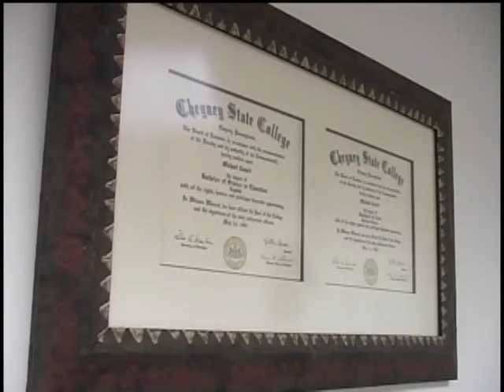Michael Coard PABJ 2008 Community Service Award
Attorney Michael Coard... attorney & community activist received a Community Service Award from the Philadelphia Association of Black Journalists for his prolific community activism.